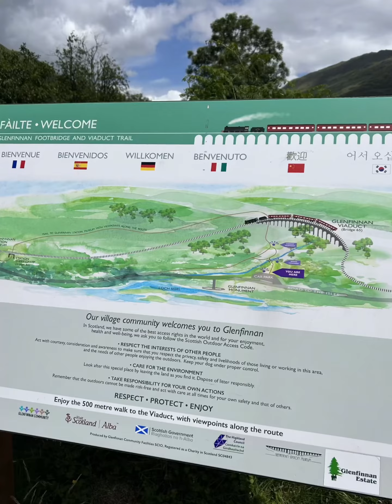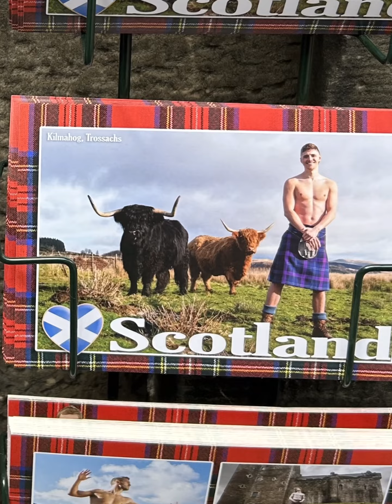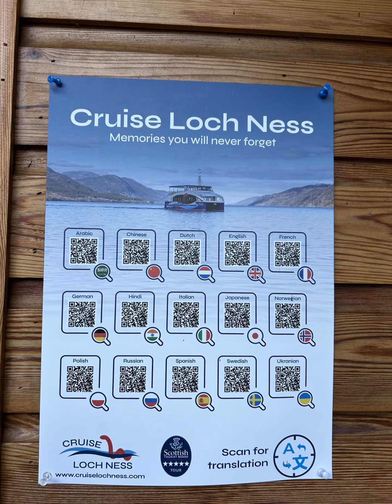2023 - Fort William, Scotland